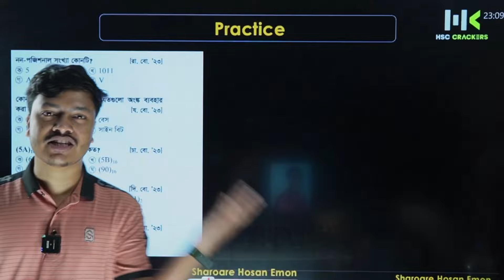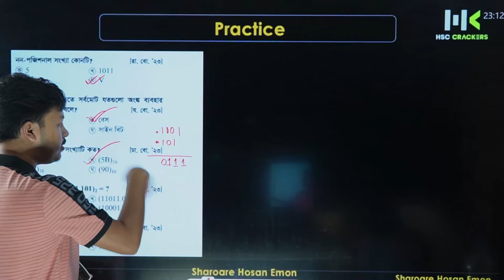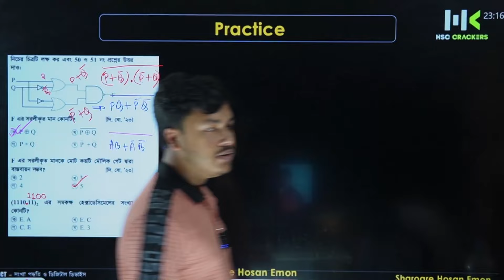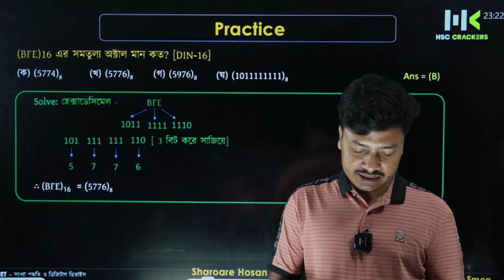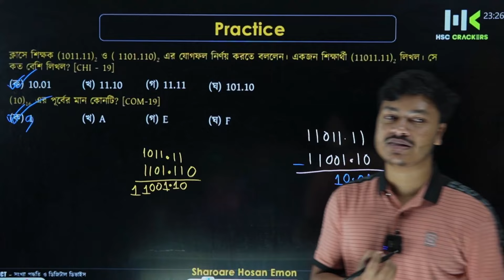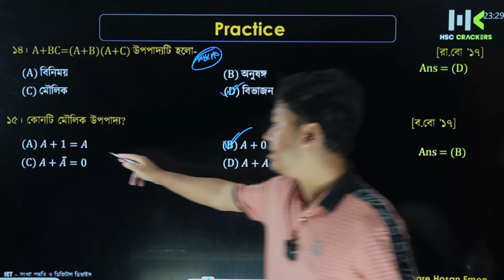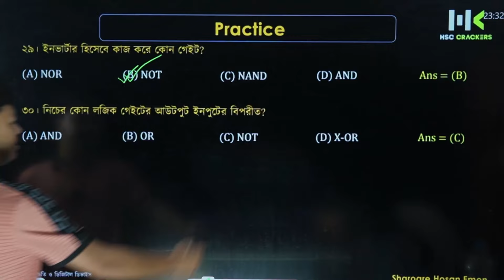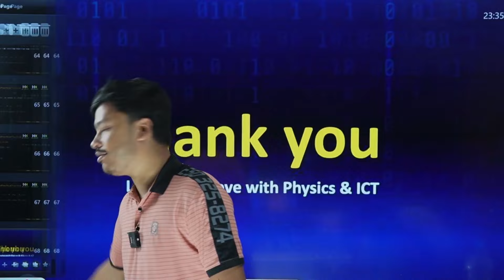MCQ Solve Class | Lecture 20 | সৃজনশীল সলভ আইসিটি | HSC ICT Chapter 3 | Sharoare Bhaiya | ACS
Dedicated MCQ Solve | Lecture 20 | সৃজনশীল সলভ আইসিটি | HSC ICT Chapter 3 |  Sharoare Bhaiya | ACS

সংখ্যা পদ্ধতি ও ডিজিটাল ডিভাইস HSC ICT এর একটি গুরুত্বপূর্ণ অধ্যায় । প্রতি বছরই HSC তে সংখ্যা পদ্ধতি থেকে একটা সৃজনশীল আসেই । এই প্লে লিস্টে আমি চেষ্টা করবো HSC ICT Chapter 3 সংখ্যা পদ্ধতি ও ডিজিটাল ডিভাইস যেন একদম বেসিক থেকে সব কিছু তোমাদের ক্লিয়ার হয় । আজকের ক্লাস টপিক সংখ্যা পদ্ধতির রুপান্তর ।

Topics Discussed (Timestamps):
0:00 - Intro